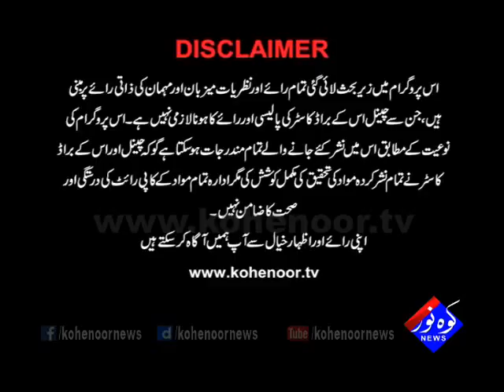Shab E Noor 24 07 2017